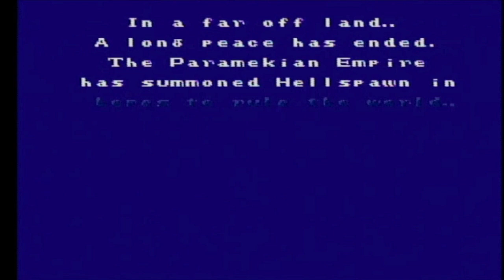S5E12 - Guacamole Toilet Guacamole Toilet Guacamole Toilet VIDEO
We find the secret dungeon in Phin Castle and get the White Mask! Then we head to Mysidia to save Minh and unseal Ultima. But, the best laid plans of mice and men often go awry.